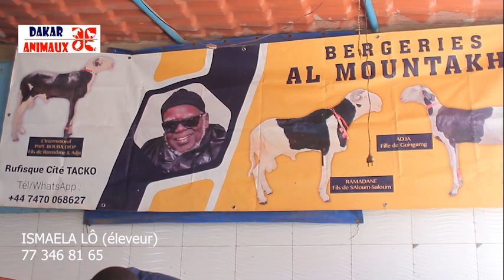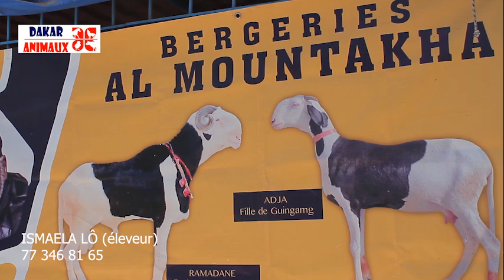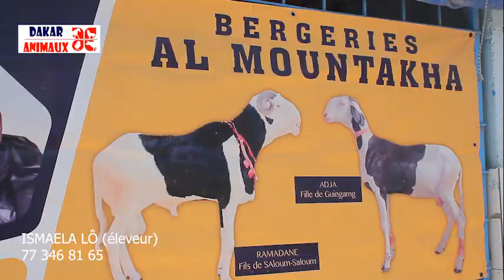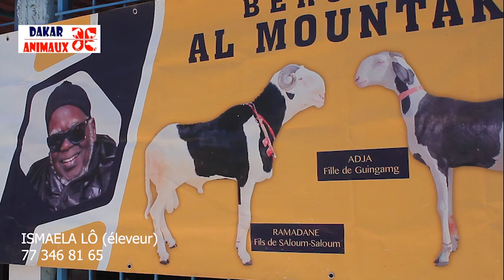Entretien exclusif avec Ismael Lô Jr "j'étais footballeur avant de me virer à l'élevage de moutons"